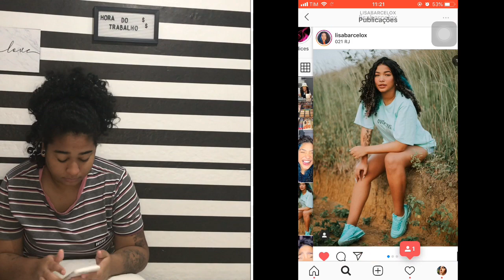ELA ME PEGOU VENDO FOTO DE OUTRA DE BIQUÍNI/ canal livi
Oi ♥️
Parceria 💁🏼‍♀️ Canal Duda & Dani